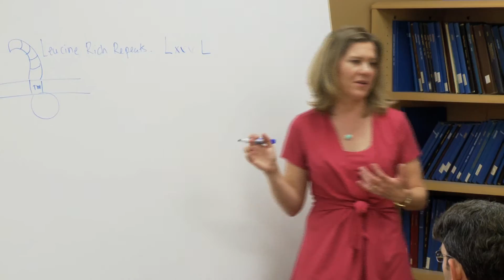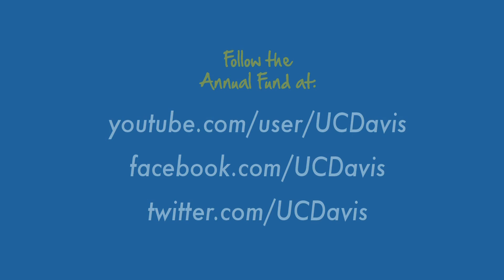Associate Professor Gitta Coaker Shares How the UC Davis Annual Fund Helps Her Pursue Research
Associate Professor of Plant Pathology Gitta Coaker expresses her thanks to Annual Fund donors and shares how gifts to the UC Davis Annual Fund have helped her pursue her groundbreaking research.